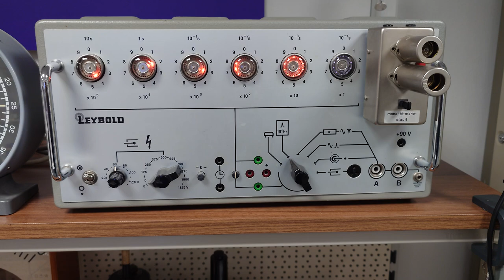Rundfunkmuseum Cham: Leybold Dezimalzähler und Anzeige mit Gasentladungsröhren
Ein ehemaliger Schulversuchsaufbau von Leybold mit mittlerweile historischer Röhrentechnik bietet eine "Stoppuhr", die bsi hinunter zu 0,1 ms auflöst.